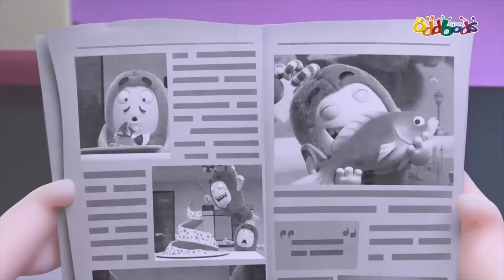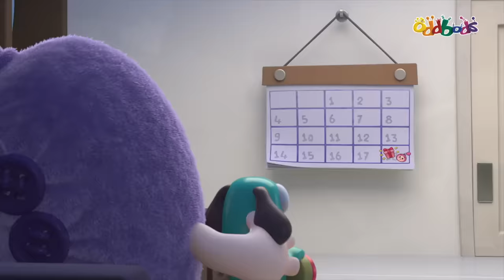Oddbods | NEW | BEST ODDBODS FULL EPISODES | Funny Cartoons For Kids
Watch and enjoy this compilation of the best Oddbods full episodes.

The Main Characters:
Newt